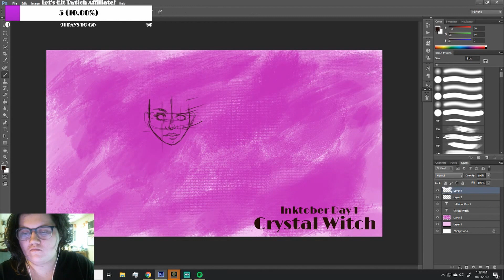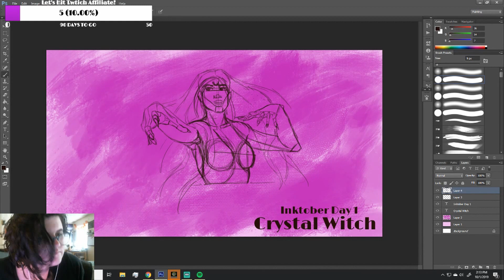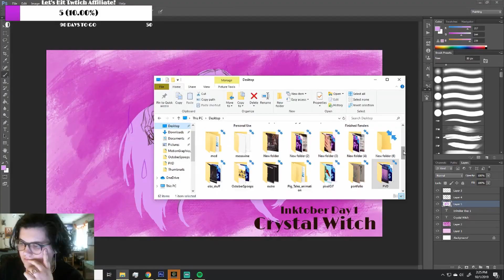Inktober Day 1! (13/365) Crystal Witch (Speedpaint)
The Mission Statement for this channel is to draw every day for a year then evaluate where we are at. In tandem with this mission, to hold myself accountable to drawing everyday, I will stream each drawing everyday on twitch over If you are interested in seeing full unedited drawings where I talk through my process and reasoning for certain things then follow me on twitch to watch that process, otherwise this is the place to go for speedpaints!

And for those asking, the goal of the 365 day challenge isn't to make a completed piece every day, it's just to show up and meet the canvas at least once a day. Whether that meeting is brief or lengthy will depend on the day, the circumstances, and so-on, so if you're interested in joining me on this 365 day challenge, reach out to me on social media here: